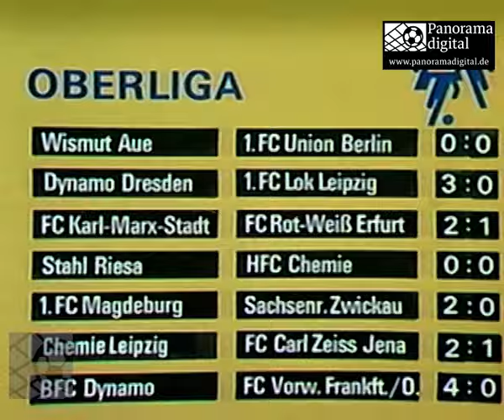Die Macher des „Fussball Panorama“: Ulf-Dieter Hesse